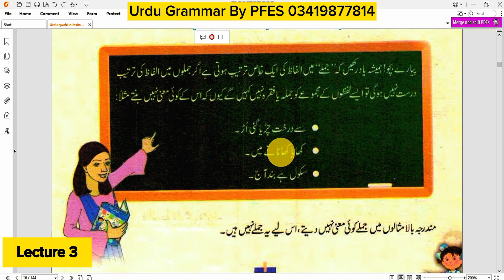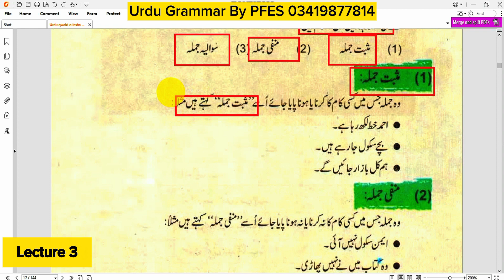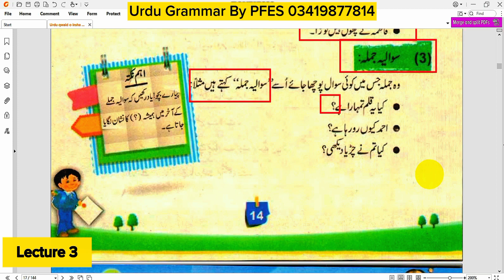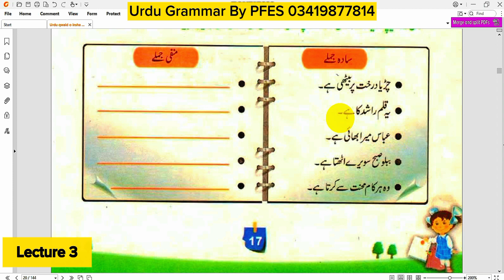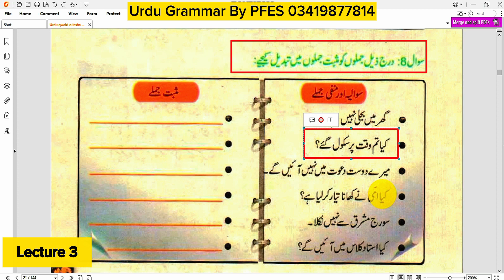Urdu Grammar Lecture no 3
Urdu Grammar | حروف کا بیان ،حروف شمسی،حروف قمری| MANUU B.Ed & D.E;.Ed | All Urdu Exam |Gs Online
Qawaid // Urdu // Class 2nd // Explanation & Summary
Class 2, Isum aur Fail, Concept building & worksheet 12